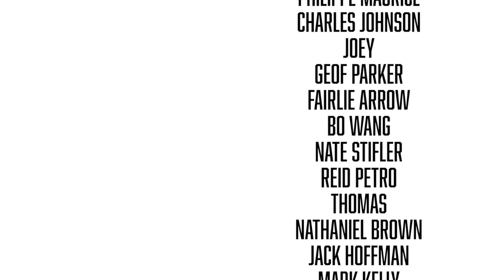Vlog 18 - Creative Feedback and Revisions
Vlog Eighteen - This one is lower on the production value and heavier on the thoughts.

What do you want to see out of the vlogs in 2017? Or this channel in general?